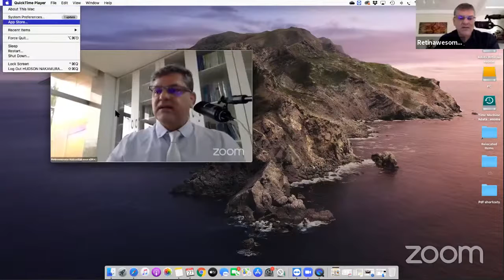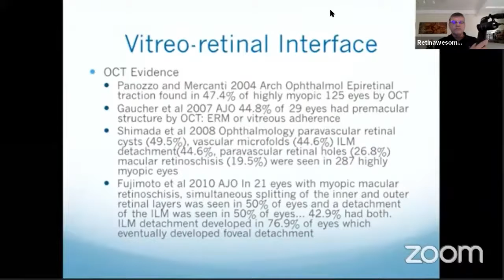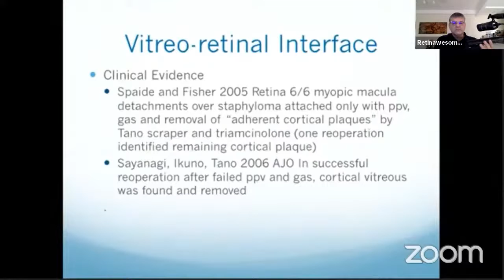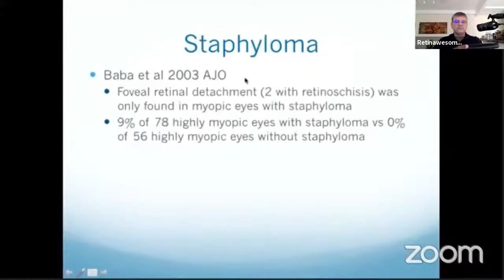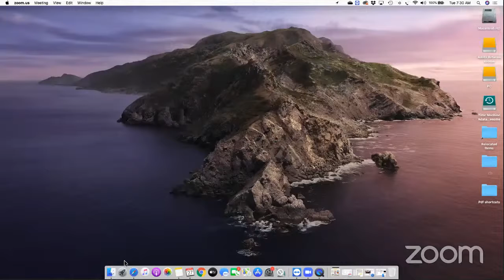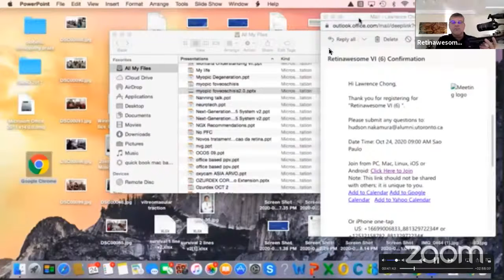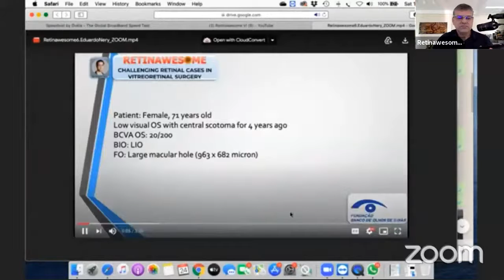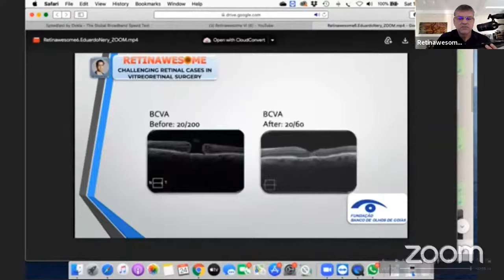LECTURE 10 :: The Best of Retinawesome #6 (Part One 1)